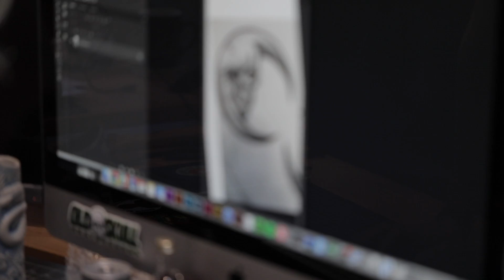181118_Patty_Self_Promo_v01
This video is about 181118_Patty_Self_Promo_v01